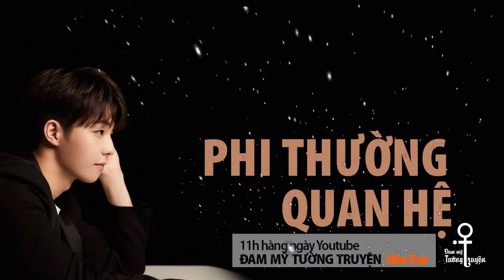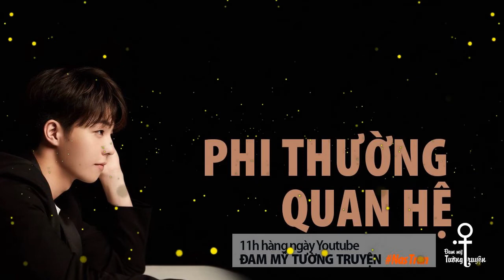Phi thường quan hệ tập 7 - Bắc Nam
Phi thường quan hệ kể về câu chuyện của Giản Tân và Uông Hạo Diên thời trung học từng yêu nhau. Nhưng vì Uông Hạo Diên theo đuổi diễn xuất, làm Giản Tân chạnh lòng với lời hứa cùng nhau vào đại học của cả hai; đồng thời gia đình Giản Tân cũng phát hiện ra con trai mình không thẳng cho nên Uông Hạo Diên vụt mất Giản Tân.

Chín năm sau gặp lại, Giản Tân đã là một bác sĩ ưu tú. Còn Uông Hạo Diên là diễn viên dưới sự quản lí của Phí Nguyên, nổi rần rần. Uông Hạo Diên mặt dày, ôm mèo con Giản Ái, cùng với cả sự giúp sức của Lộ Kha Đồng loi nhoi, bắt đầu cuộc hành trình theo đuổi người yêu cũ.

PHI THƯỜNG QUAN HỆ - 非常关系
Tác giả: Bắc Nam
Người đọc: Nas Tran
Thực hiện Audio: Đam mỹ Tường truyện